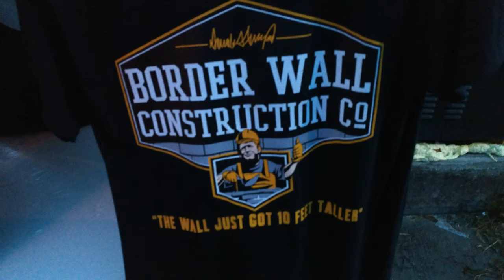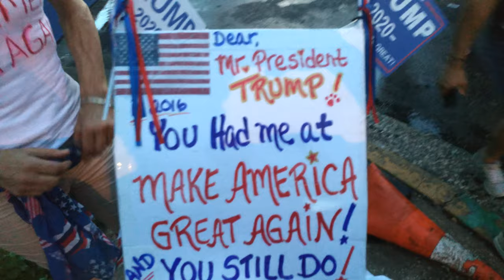"You Had Me At Make America Great Again" and the Trump Rally in Orlando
The lady with the sign and shirt saying "You Had Me at Make America Great Again" and the pug dog  caught my attention.

My mission was to sing "Give Peace a Chance" [by John Lennon of the Plastic Ono Band] at or near the Donald Trump Rally in Orlando's Amway Arena. I walked from where I left my car, parked near Lake Eola, many blocks away, almost a mile, to get to the block where the Amway Center is. They set up a huge TV so folks could watch it outside. They seemed to have an area fenced so that folks could sit outside and watch. I never got inside that area, but I walked around the perimeter of the fence outside the area. When I got to the entrance the security guard said that was an exit, l suppose an exit for people who were leaving the Center and the fenced in area, it seemed to me. The time of this clip was from around 8:30 PM to almost 8:35 PM on the 18th of June, 2019.
raw file: WP_20190618_20_30_04_Pro